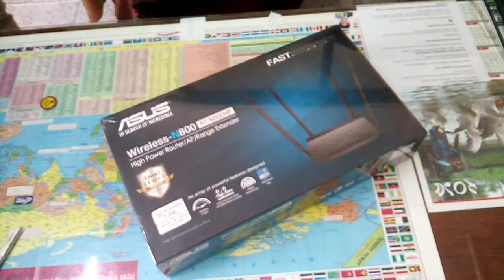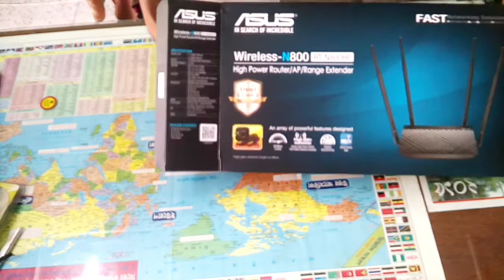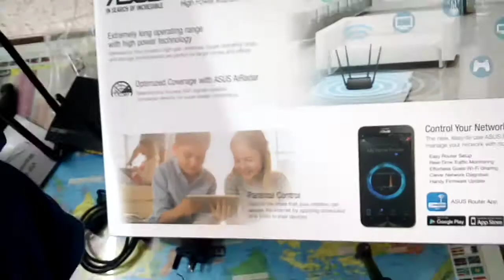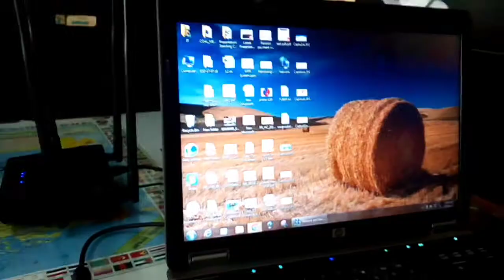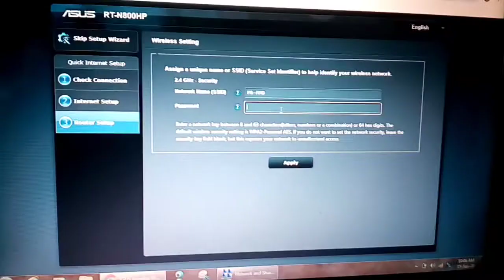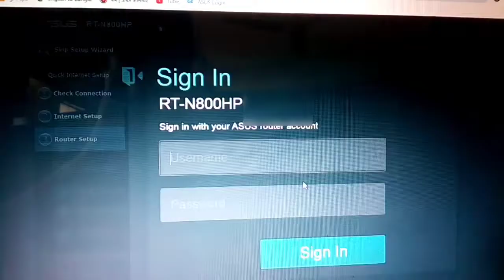Unboxing Asus RTN800HP High Power WiFi Gigabit Router and Installation ll Best Wifi Router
Asus RT-N800HP High Power WiFi Gigabit Router Unboxing and Installation

Others Link:- 🔻